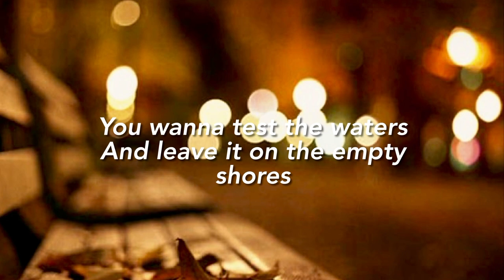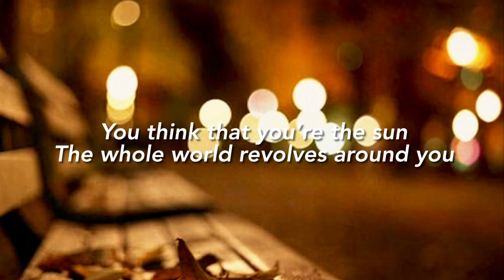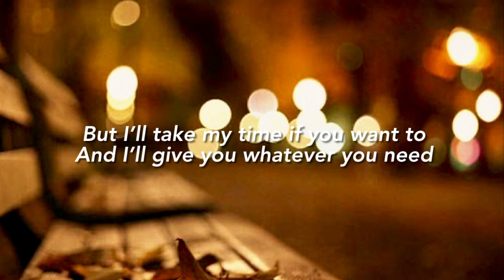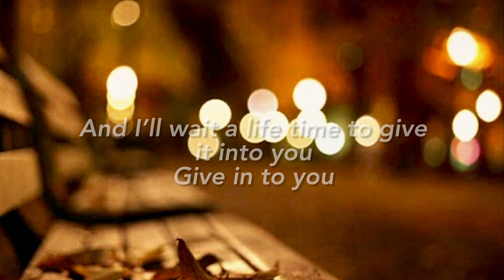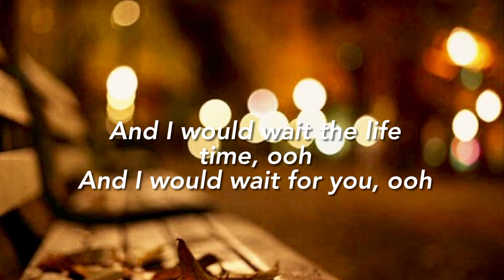Center of Attention by Jackson Waters Lyrics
Center of Attention - Jackson Waters

Written by Rob Hawkins David Leonard

This picture does not belong to me. From Pinterest

If you wish that I remove any of these lyric videos from my channel, please let me know and I’ll take the necessary action as soon as I can.